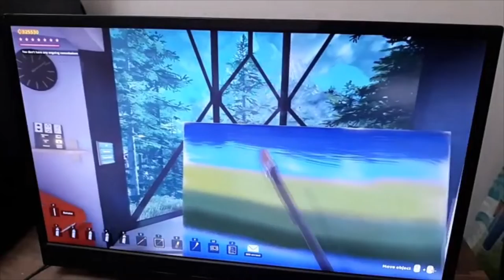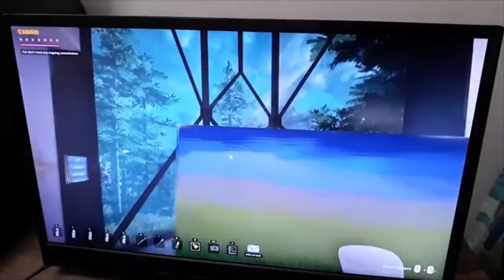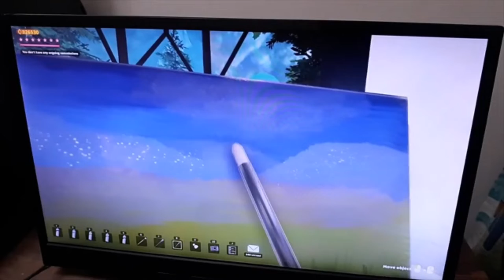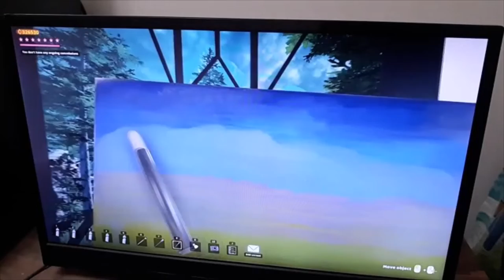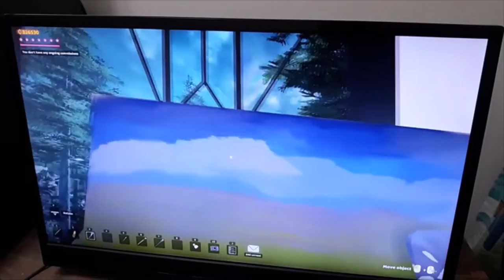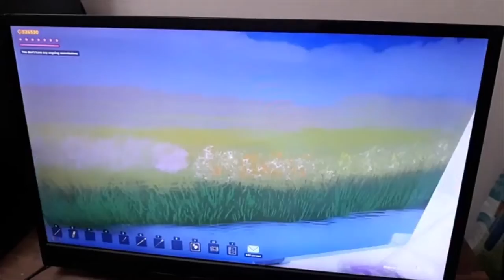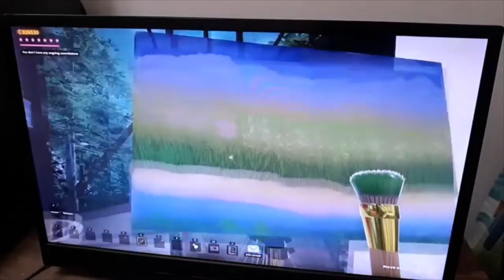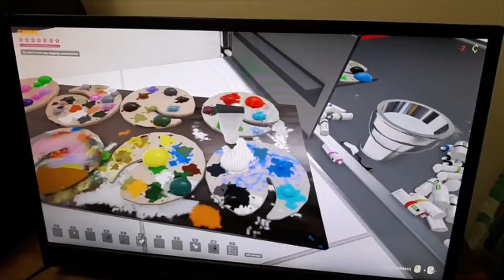Playing Fetch. Such Art painting tutorial for row based landscapes.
This is a painting tutorial for the game Such Art.

A row based landscape starts out with rows of colors to create quick varying distance plains quickly.

Step commentary is provided in the text in the video.